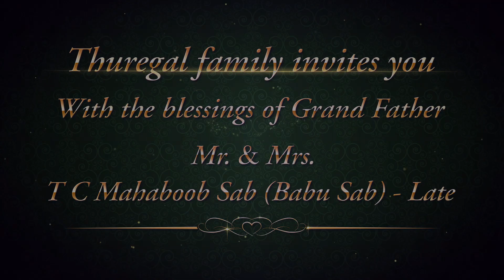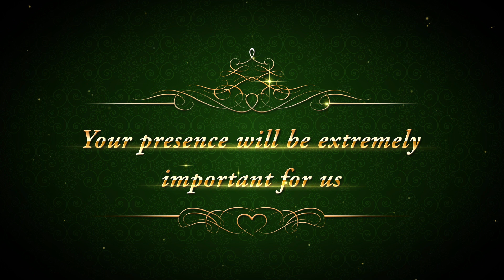Soheil Ahmed weds Naazmeen - Muslim Wedding Invitation Video (12-OCTOBER-2023)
For "Premium, Royal, Traditional and Western" WhatsApp Wedding | Birthday | Anniversary | Engagement Invitation Videos:

Our team has dedicated forward thinkers and revolutionized people who aspire to provide you with the best solutions with perfection par excellence.

Best Regards,
FUTURE INSPIRE
Sagar R. Agrawal
Gondia - INDIA.

"best engagement invitation video"
"best wedding invitation video"
"best indian wedding invitation"
"islamic wedding invitation video"
"christian wedding invitation video"
"animated wedding invitation video"
"best marriage invite"
"wedding invitations"
"wedding cards"
"manuhar patrika"
"digital invitations"
"wedding e-invitation"